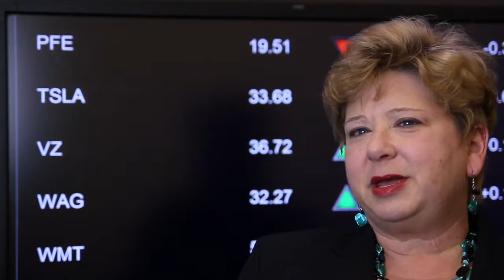General Business - Belmont University College of Business Administration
The general business major offers a practical, comprehensive approach to business education.  Students who are interested in designing a plan of study that incorporates various business disciplines should consider this flexible route.
Students may choose from a broad range of upper level business courses in order to satisfy both the requirements of the degree and their individual interests.   Or they may select several courses from the same area to increase their knowledge and understanding of that business discipline.

 Given the general nature of the program, there are a wide variety of career opportunities available for general business graduates, including positions in management, sales, insurance, banking, real estate, human resources, etc.  Belmont alumni have accepted offers from such employers as Asurion, Affinion Group, Caterpillar Financial, Cumberland Heights, Hospital Corporation of America (HCA), Keller Williams, Lifepoint Hospitals, Tennessee Golf Foundation and Tyson Foods Inc.